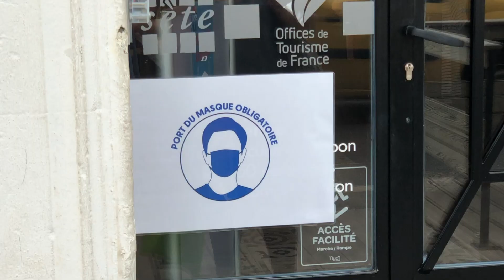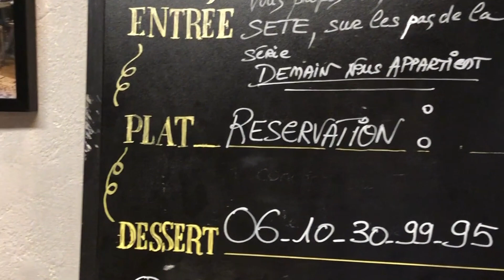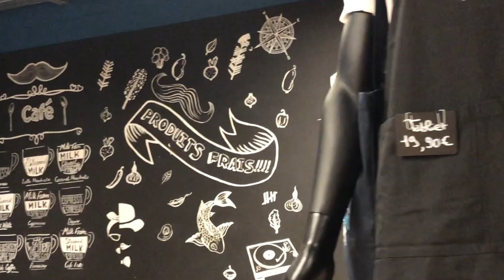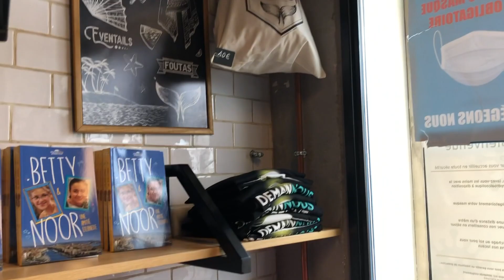Visite du SPOON (2020 edition) - Demain Nous Appartient Shop - Sète // YANN FL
Hello ! Dans la vidéo d’aujourd’hui, on repart à Sète pour une visite du Spoon version 2020 !

dis moi dans les commentaires si tu es déjà aller au Spoon ? ✨

J’espère que ça va te plaire, bon visionnage et à très vite pour la suite !
Yann.

tu peux aussi venir me rejoindre sur instagram pour suivre le reste de mes aventures : @yann.fl